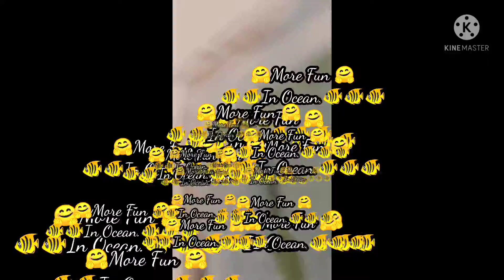Time to feed Lobster 🦞